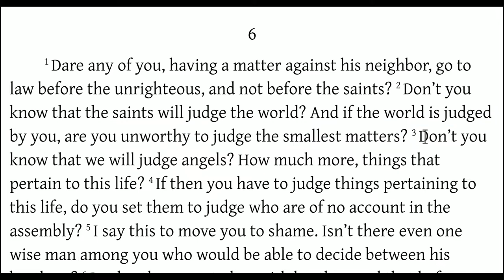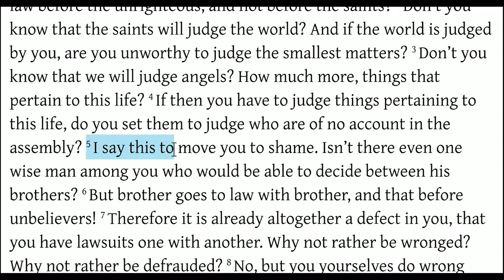1 Corinthians 6:1-8 Who Are You to Judge?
Tell someone they are wrong. Or tell someone that what they do is sinful. What will be the reply?

Most likely, "Who are you to judge?"
Or, "Judge not"

In 1 Corinthians 6, Paul clarifies this topic. The content is shocking!